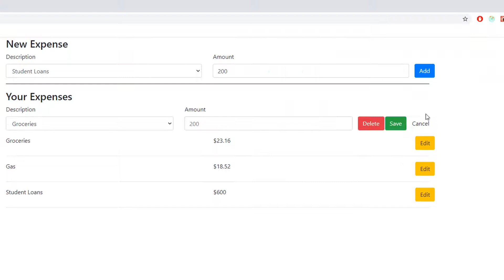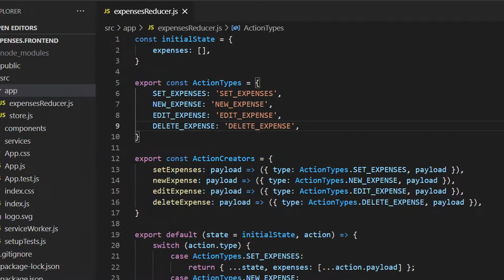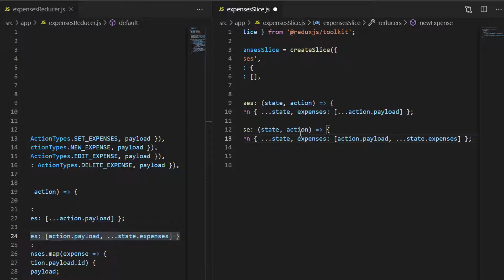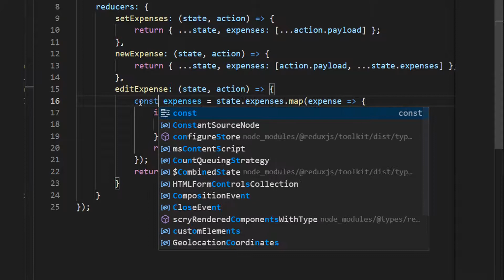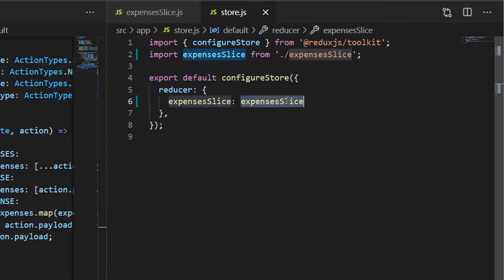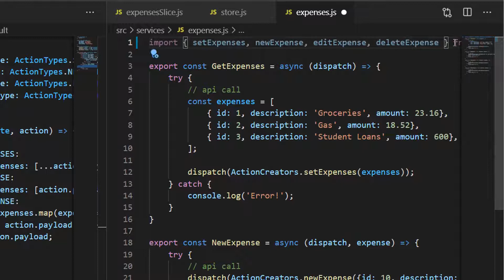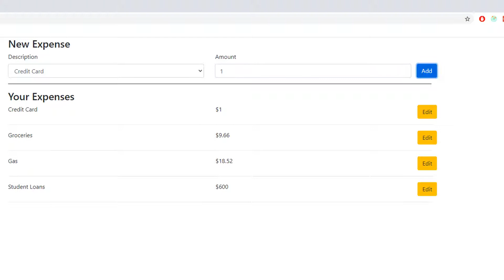Expenses | Using Redux Toolkit createSlice Function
In this video we will refactor our code to use the createSlice function from Redux Toolkit.